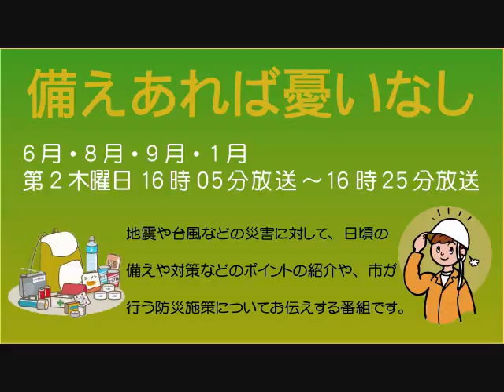備えあれば憂いなし「台風シーズンを迎えて」平成28年9月8日放送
地震や台風などの災害に対して、日頃の備えや対策などのポイントの紹介や、市が行う防災施策についてお伝えする広報番組「備えあれば憂いなし」
6月・8月・9月・1月 第2木曜の16時5分～16時25分に放送しています ので、ぜひお聴きください！（再放送あり）